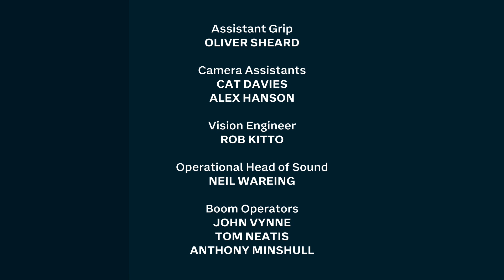ITV End Credits 2024 - (MOCK)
Since coming into effect in 2008, the ITV end credits were just a white type on a dull and tedious black background, and has stayed that way to this day. So I decided to create a better ITV end credits presentation, by having the same white type, but now on a different background, mainly consisting of a dark navy teal slide, which is the same background used on the current ITV presentation when it was first launched two years ago.

NOTE: This is all a mock and not real.